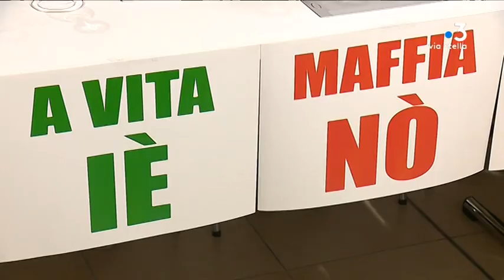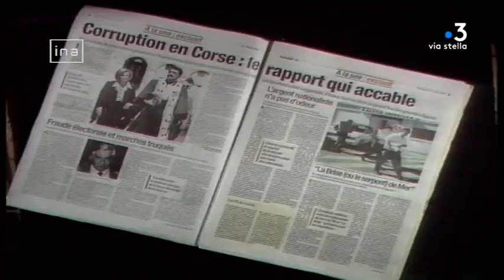Un collectif lance un appel anti mafia à Ajaccio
La Corse est-elle dans une situation mafieuse ? La question est posée depuis 30 ans. Un collectif anti mafia réunissant une trentaine d'artistes, de chefs d'entreprises et de militants d'associations ou de syndicats lance un appel au sursaut à la société, aux élus et à l'Etat.

Intervenants - Leo Battesti, initiateur de ce collectif, Dominique Bianconi, militante culturelle, Jean-François Bernardini, auteur interprète, Jerome Ferrari, écrivain

Equipe - GIULIANI Marie-France, AGOSTINI Stéphane, BANSARD Daniel, MORDIN Anastasia